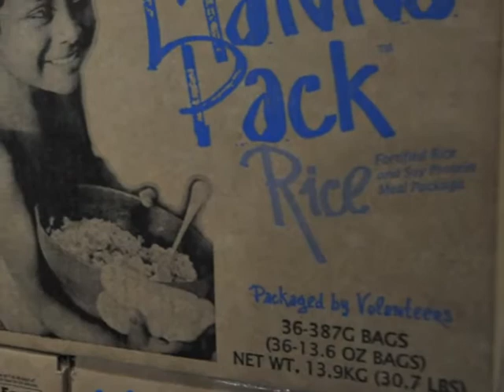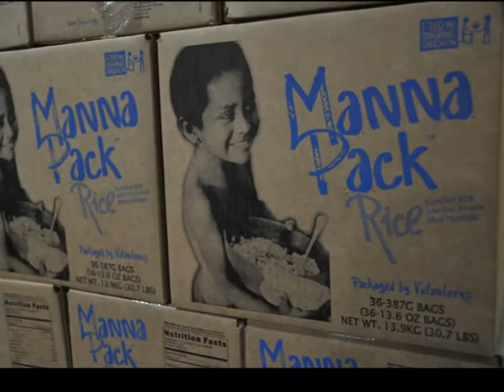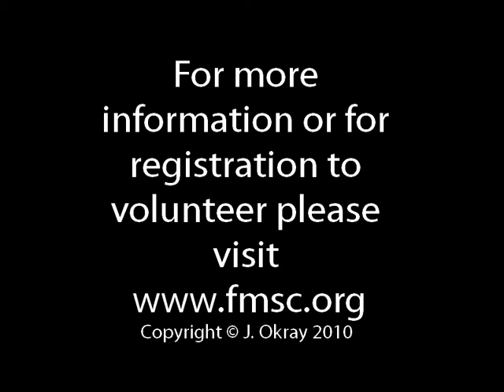Feed My Starving Children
This NGO provides food to other organizations for wold distribution.